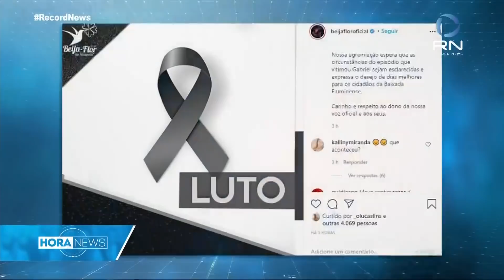Neto de Neguinho da Beija-Flor é morto após tiroteio em baile funk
O neto do sambista Neguinho da Beija-flor, Gabriel Ribeiro Marcondes, morreu baleado em um baile funk no município de Nova Iguaçu, na Baixada Fluminense, na noite do último sábado (17).